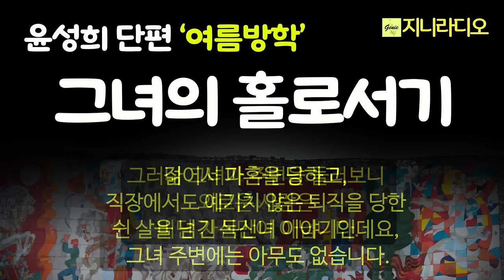쉰 살의 독신녀, 은퇴 후, 그녀는 외롭다. 파혼을 한 옛 약혼자가 상처를 하고 구애를 하지만 그녀는 단호하게 NO./ 윤성희'여름방학'/ 책읽어주는여자/ 지니라디오/ 오디오북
* 작품명; '여름방학'
* 지은이; 윤성희
* 출판사; 은행나무

[윤성희 작가님]
  1999년 동아일보 신춘문예에 단편소설이 당선되며 작품활동을 시작했다. 장편소설 『구경꾼들』 『상냥한 사람』, 소설집 『거기, 당신?』 『감기』 『날마다 만우절』 등이 있다. 김승옥문학상, 동인문학상, 한국일보문학상, 이효석문학상, 황순원문학상, 현대문학 상 등을 수상했다.

[타임라인]
00:00:10  인트로
00:01:10  본문